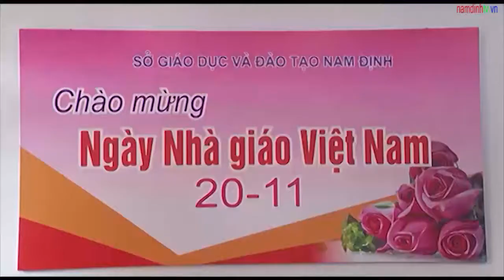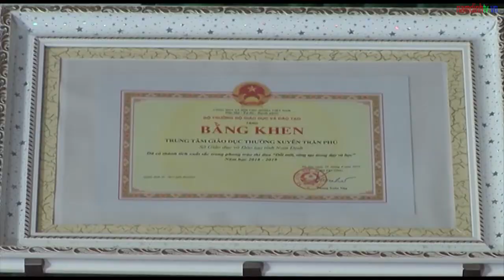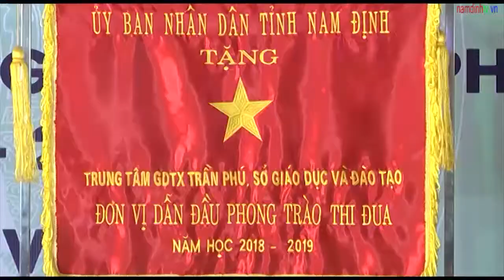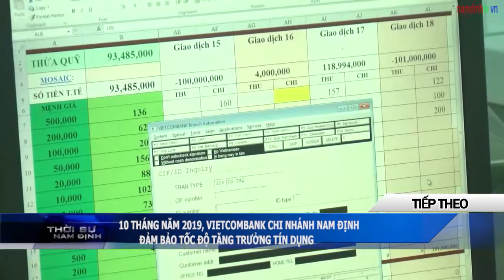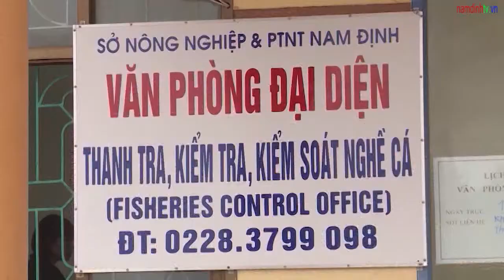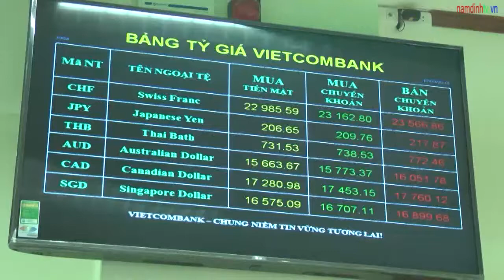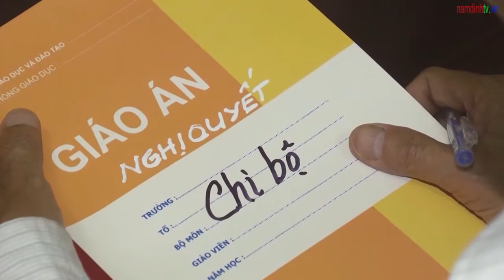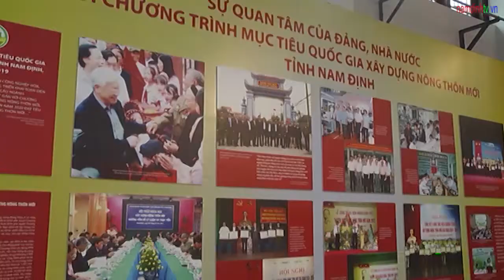📺 Thời sự Nam Định tối ngày 19/11/2019 | Truyền hình Nam Định